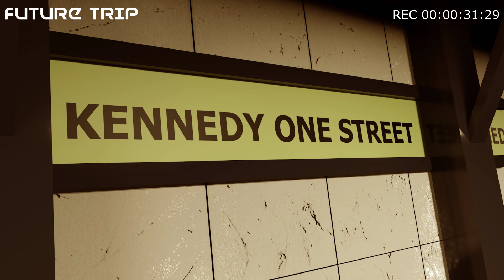Subway - Blender 2.81 Eevee (50 fps)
Seguendo un altro tutorial, ho voluto realizzare una stazione metropolitana, partendo prima dalla creazione di una fantomatica città attraverso il sistema particellare.

Seguimi anche su:
► Nuova pagina di facebook: